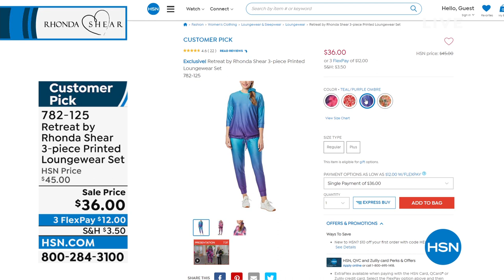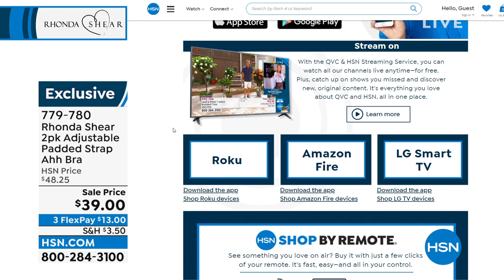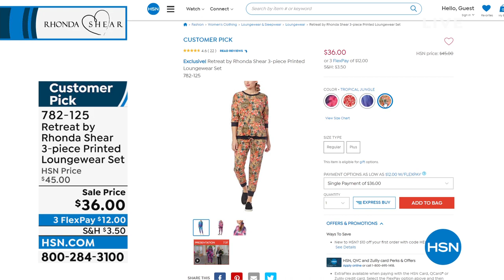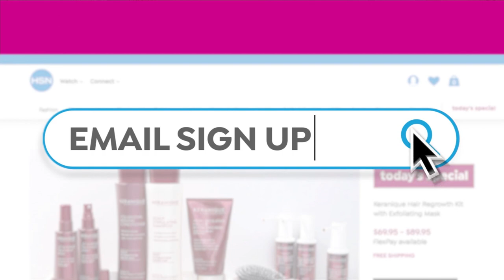HSN | Healthy You with Brett Chukerman 03.15.2022 - 04 PM